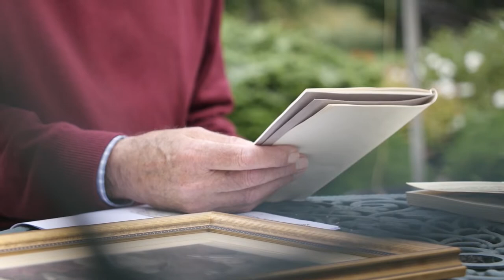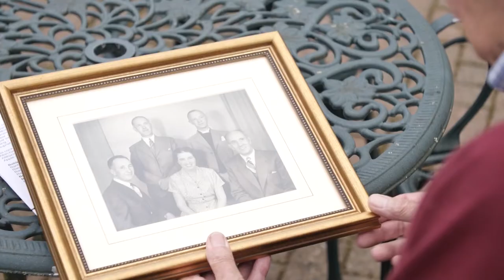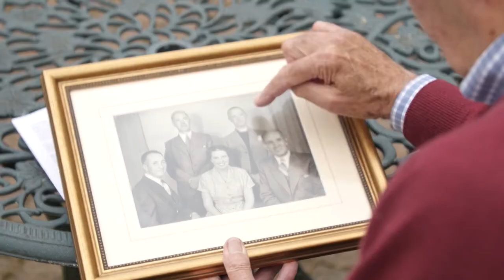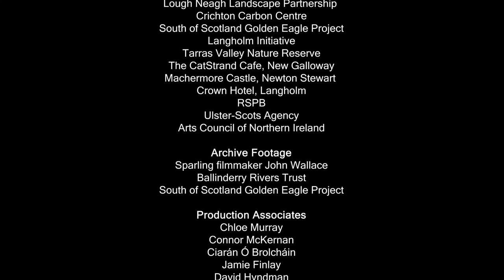Nature's Haven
Nature’s Haven is a new feature length documentary made by Northern Visions, with funding from Northern Ireland Screen’s Ulster-Scots Broadcast Fund.

This is the first in a series of films being planned which brings together people living around Lough Neagh together with people in Galloway to explore environmental issues in common.

With stunning cinematography from Matt Gould, the documentary weaves its way along the river valleys of Counties Antrim and Tyrone across to the Galloway hills, forests and bog lands, braiding personal stories of caring for the environment seamlessly with science and history.

There are fascinating insights where conservation, history and science meet as when Mark Horton holds in his hand a pearl mussel which was a baby when the Titanic left Belfast or when Mairi Telford Jammeh explains their community has bought a well known haunt of the Border Reivers, raiders, who were a menace to the Scottish and English kings in the seventeenth century.

The use of language and vocabulary which survives from former times provides valuable descriptive knowledge for today’s ecologists.

Nature’s Haven will also be available to view online from the NVTV

NVTV broadcasts on Freeview 7 across Greater Belfast and Virgin Media 159 across Northern Ireland.